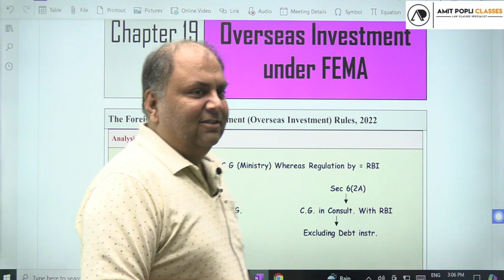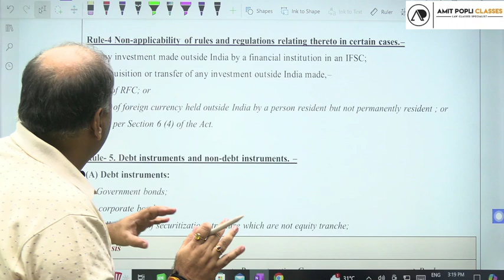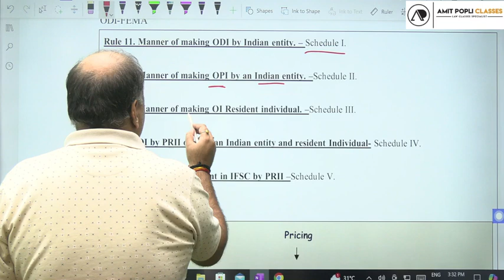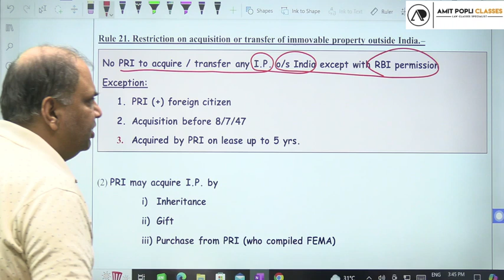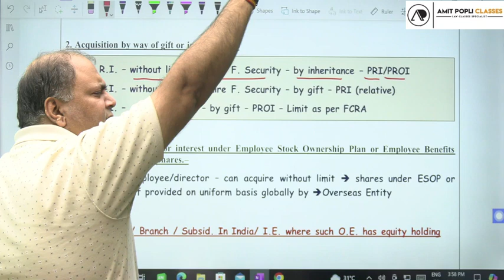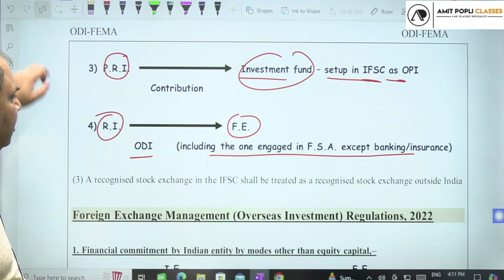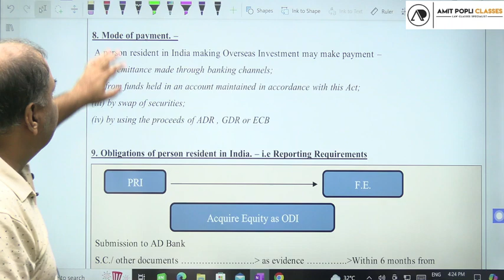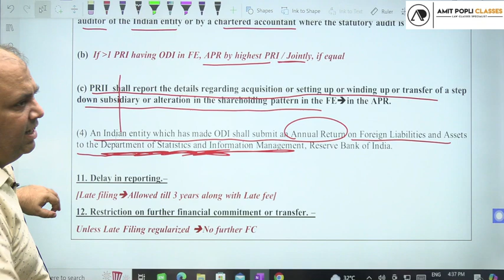CA Final Self Paced Exam | ODI Under FEMA Revision | CA Amit Popli